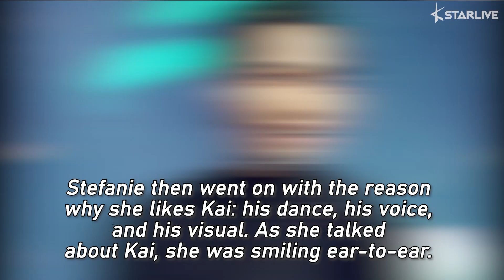Beenzino's Girlfriend, Stefanie Michova, Hilariously Chooses EXO's Kai over Her Boyfriend(?)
Stefanie Michova is a true EXOL.

Back on the August 22nd episode of tvN's 'On & Off,' Stefanie Michova, a German model, actress, and social media personality, who is popular for being the girlfriend of rapper Beenzino, made a confession that she is a big fan of EXO, especially Kai.

It was when a staff member asked Stefanie which singer is her favorite. To this, she did not hesitate and mentioned EXO. She said, "EXO, especially I'm a fan of Kai."

Stefanie then went on with the reason why she likes Kai: his dance, his voice, and his visual. As she talked about Kai, she was smiling ear-to-ear.

She then revealed that she has only seen EXO at a concert. She said, "I went alone (without Beenzino)."

As soon as she finished talked about EXO and Kai, Stefanie quickly showed her affection towards Beenzino, to not make her boyfriend sulked.

Stefanie said, "I also like (Beenzino) Oppa's songs. Of course! Even now, I like his songs the best. I like his voice much."

However, she hilariously said it expressionless, as if she didn't really mean it.